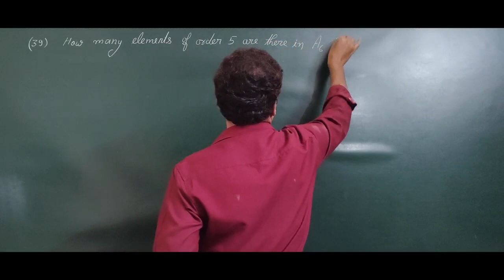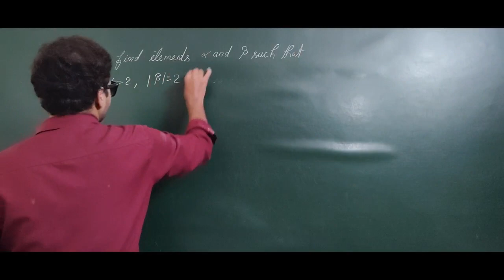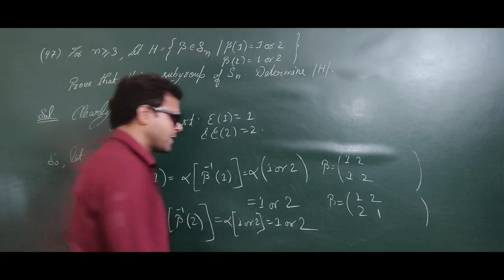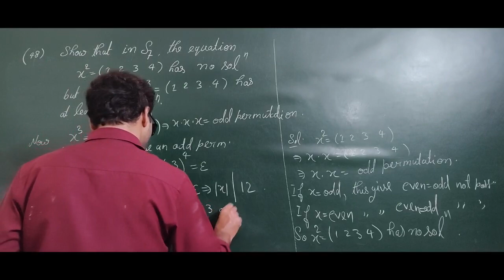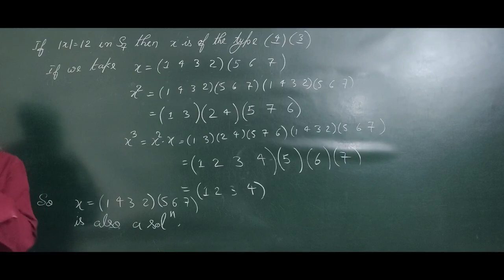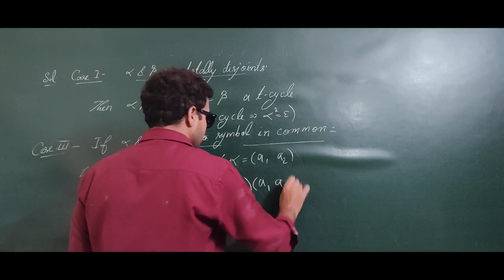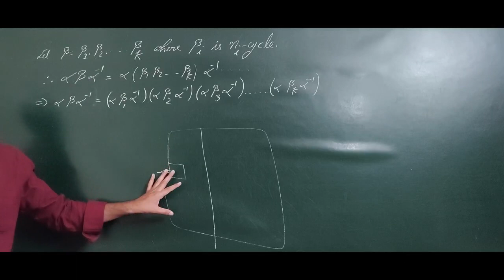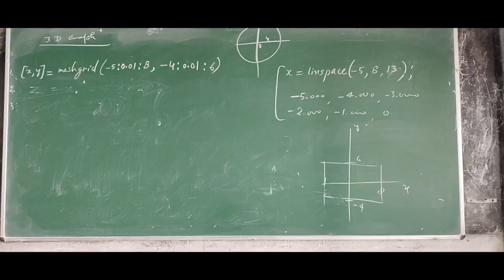Permutation group Lec-9